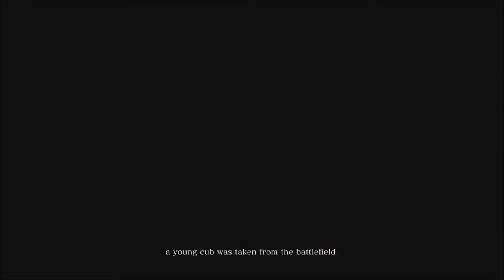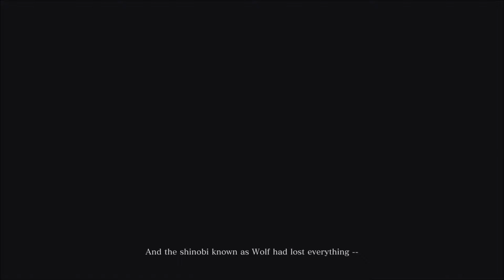Sekiro Series, Episode 1: FIRST CHANNEL FORAY INTO A FROMSOFT GAME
With the first foray of this channel into a From Software game, I talk a little bit about my desire to play one for the longest time and why I hadn't until now, and we get a little backstory of what the game is about and what it touches on.